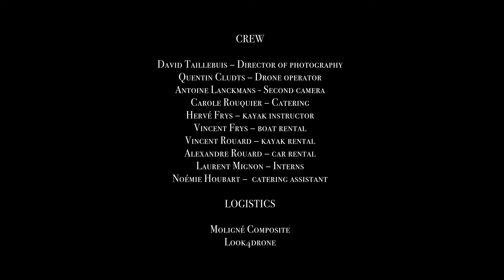PARADISIAC - A Film by Quentin Dujardin (music video)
PARADISIAC - A Film by Quentin Dujardin
Shortfilm | 4min | LIFE, NATURE, FREEDOM | 2022

Quentin Dujardin is a guitarist, composer & music producer.
"Paradisiac" is its very first film as director.

~AWARDS~
- Best Short Film at Golden Valley Global Cinefest (IN)
- Best Composer at Toronto Independant Festival (CA)
- Best Short Film at New Media Film Festival (US)
- Oustanding Achievement Award at DIFF (Bhutan)
- Best Short Film at Intuition Earth Film Festival (AUS)
- Best Nature film at Short Film Factory (ROU)
- Best Short Film at Environmental Film Festival (CA)
- Best Environmental Short Film at Europe Independent Movie Festival (TUR)
- Honorable Mention at MontPhoto Multimedia Storytelling Festival (ES)

~SYNOPSIS~ (FR)

Une dame âgée se souvient des matins d’automne qu'elle a passé sur un vaste fleuve en compagnie de ses amies, lorsqu'elles étaient enfants. Elles ramaient dans ce décor immense, vers une île qu'elles avaient nommée... Paradisiac.

~SYNOPSIS~ (EN)

An elderly lady remembers the autumn mornings she spent on a vast river in the company of her friends, when they were children. In this immense setting, they rowed towards an island they had named... Paradisiac.

~CREDITS ~

Director: Quentin Dujardin
Cast: Rose Lanckmans, Gabrielle Mignon, Janette Dujardin & Jacqueline Nicolas

~CREW~

Antoine Lanckmans - Film editor
David Taillebuis – Director of photography
Quentin Cludts – Drone operator
Carole Rouquier – catering
Hervé Frys – kayak instructor
Vincent Frys – boat rental
Vincent Rouard – kayak rental
Alexandre Rouard – car rental
Laurent Mignon – interns
Noémie Houbart – catering assistant

~LOGISTICS~

Molignée composite
Look4Drone

~ORIGINAL SOUNDTRACK~

Music composed by Quentin DUJARDIN
Mastered by Pieter de Wagter at EQuus studio

Producer: AGUA music & films (BE)

DISTRIBUTION: AGUA films (BE)